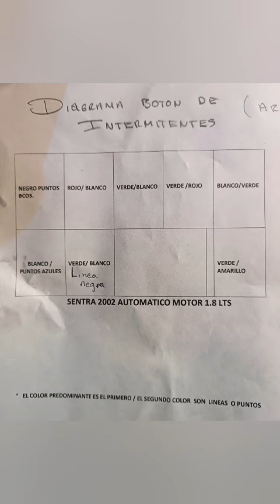ARNES DE BOTON DE INTERMITENTES SENTRA 2002 Diagrama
aquí les dejo el orden de los cables del botón de intermitentes del Sentra 2002 1.8 lts